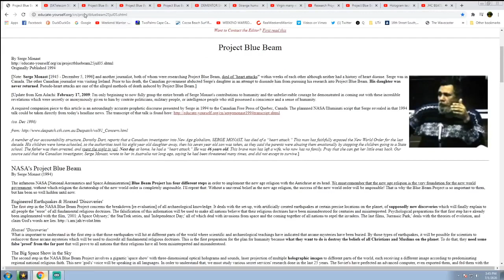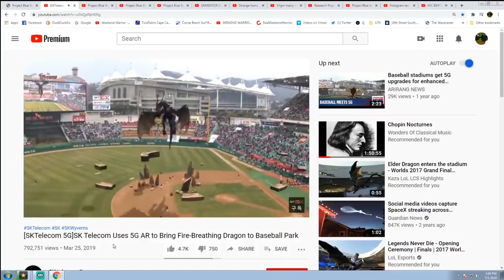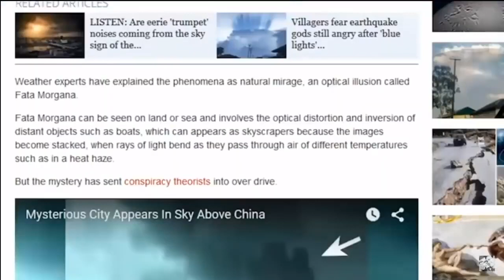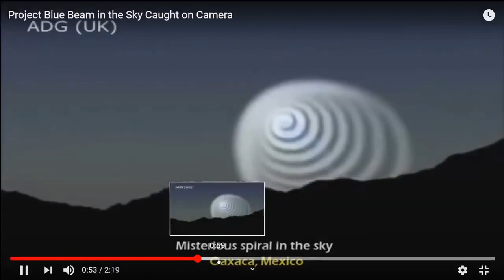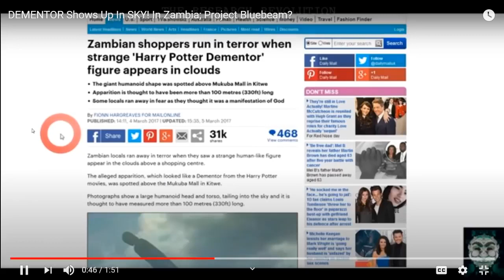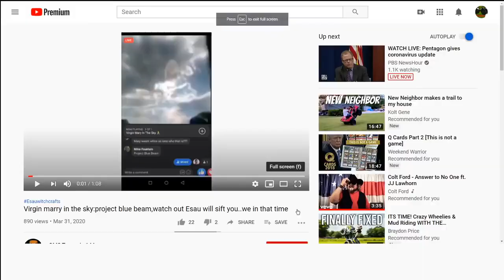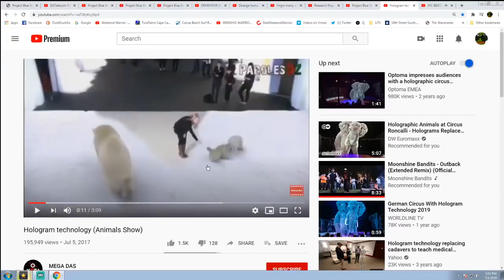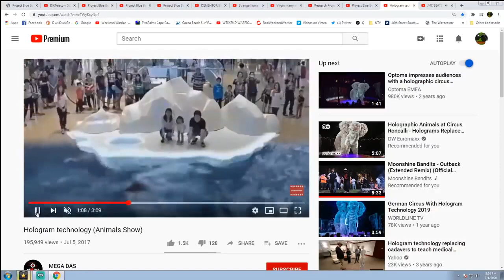Project Blue Beam = Fake Alien invasion